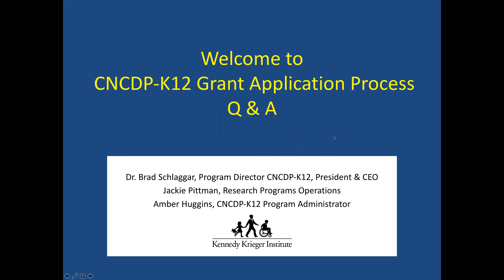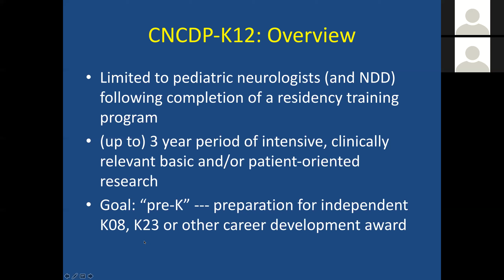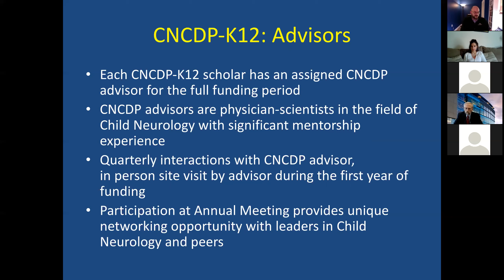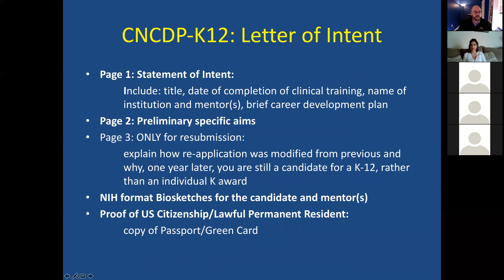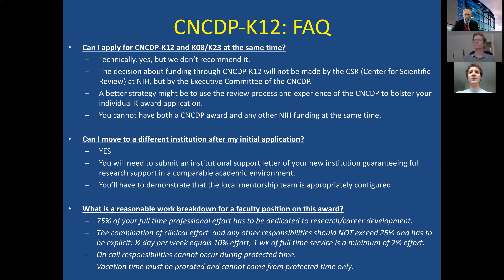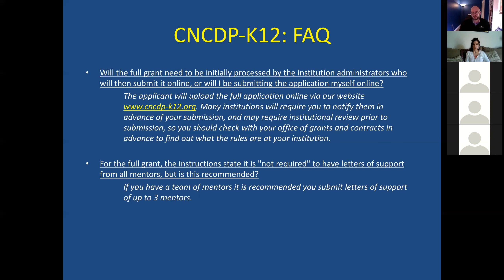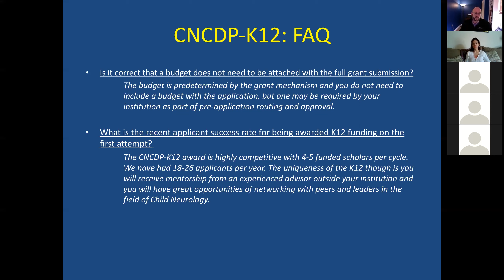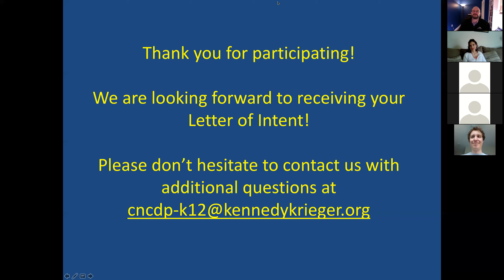How to Apply to the CNCDP-K12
How to apply to the Child Neurologist Career Development Program (CNCDP-K12).
Presented by Bradley Schlaggar, MD, PhD, President & CEO, Zanvyl Krieger Endowed Chair Kennedy Krieger Institute, Baltimore, Maryland